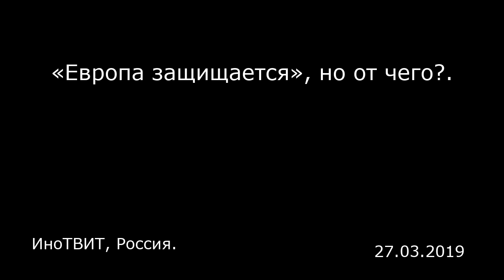«Европа защищается», но от чего?. ИноТВИТ, Россия.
«Европа защищается», но от чего?.
ИноТВИТ, Россия.

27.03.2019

В рубрике ИноТвит мы ежедневно собираем для вас лучшие и интересные твиты мира: известных политиков, журналистов и блогеров о России и мире.  9) Каждую ночь наркодилеры оставляют на стенах домов свои контакты. А неравнодушный петербуржец Петр Левин однажды придумал, как с этим бороться — при помощи котиков!🖌😺 — bbcrussian (@bbcrussian) March 27, 2019 ​ 8) Президент Дональд Трамп был в новостях на этой неделе. В Туркменистане. — Eurasianet President Donald Trump has been in the news this week. In Turkmenistan. — Eurasianet (@EurasiaNet) March 26, 2019 ​ 7) Один только Китай производит больше цемента, чем весь остальной мир. — Симон Куестенмахер, картограф China alone produces more cement than the rest of the world combined. Source — Simon Kuestenmacher (@simongerman600) July 11, 2018 ​ 6) Неустановленный источник в правоохранительных органах с гордостью сообщает «Известиям», что Россия заманила бывшего министра Михаила Абызова из-за рубежа для ареста. В операции был задействован один из влиятельных людей, которому Абызов сильно доверял и который сказал ему, что «всё нормально». — Скотт Роуз, «Блумберг» Unidentified law enforcement source proudly leaking to Izvestia that Russia lured former minister Mikhail Abyzov back from abroad to be arrested with assurances from an influential colleague he trusted deeply that "everything's fine"